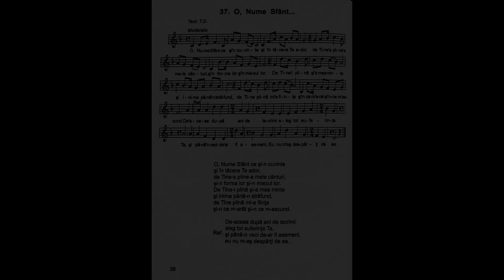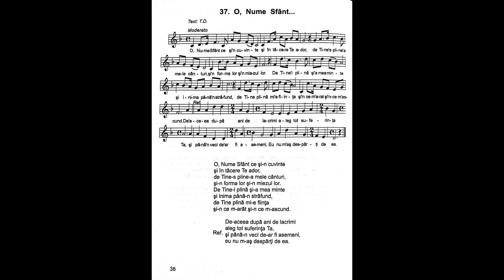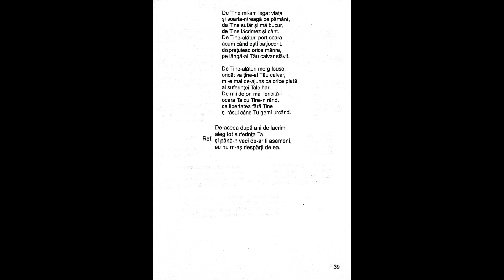O Nume sfânt | Nicolae Moldoveanu | Cântările Harului 4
O, Nume Sfânt ce şi-n cuvinte
și în tăcere Te ador,
de Tine-s pline-a mele cânturi,
şi-n forma lor şi-n miezul lor.
De Tine-i plină şi-a mea minte
şi inima până-n străfund,
de Tine plină mi-e fiinţa
şi-n ce m-arăt şi-n ce m-ascund.

Refren:
De-aceea după ani de lacrimi
aleg tot suferinţa Ta,
şi până-n veci de-ar fi asemeni,
eu nu m-aş despărţi de ea.

De Tine mi-am legat viața
şi soarta-ntreagă pe pământ,
de Tine sufăr şi mă bucur,
de Tine lăcrimez şi cânt.
De Tine-alături port ocara
acum când ești batjocorit,
disprețuiesc orice mărire,
pe lângă-al Tău calvar slăvit.

De Tine-alături merg Isuse,
oricât va ţine-al Tău calvar,
mi-e mai de-ajuns ca orice plată
al suferinţei Tale har.
De mii de ori mai fericită
ocara Ta cu Tine-n rând,
ca libertatea fără Tine
şi râsul când Tu gemi urcând.